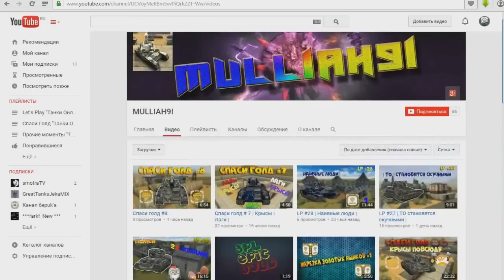Танки Онлайн | DimkFedorov (LP #161) [ ЖЕКА БЕРИИИИ ГОЛД ]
★ Услуги рекламы/пиара

Если есть вопросы по подключению, пишите в группу ВК(специальная тема) !!!